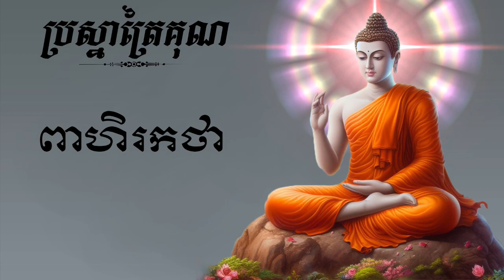០១ ប្រស្នាត្រៃគុណ ពាហិរកថា